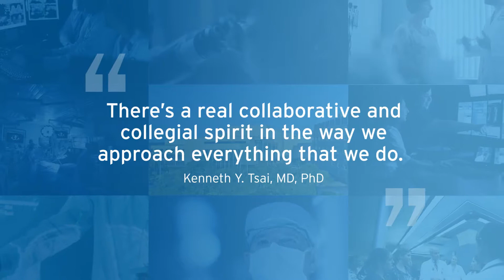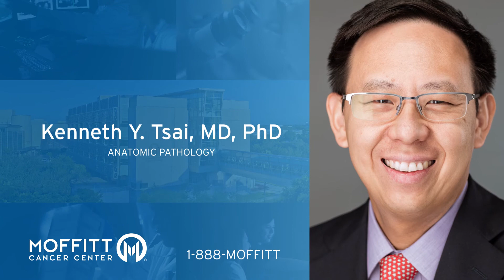Kenneth Tsai, MD, PhD - Anatomic Pathology